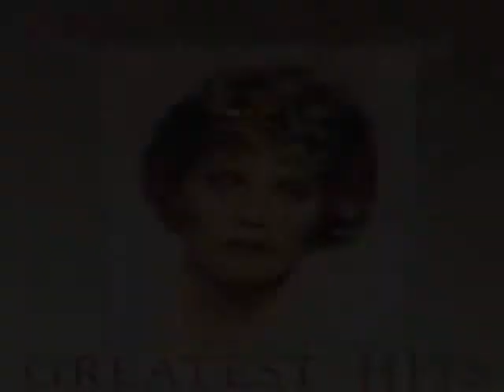Anne Murray - You needed me (live)